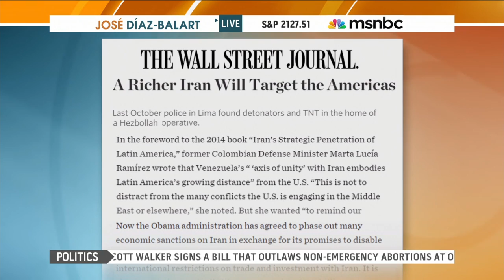Israel, US Meet For First Time Since Iran Deal | msnbc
Msnbc’s Ayman Mohyeldin talks to José Díaz-Balart about Israel’s reaction to the Iran nuclear agreement and to try to curb Tehran’s nuclear ambitions.